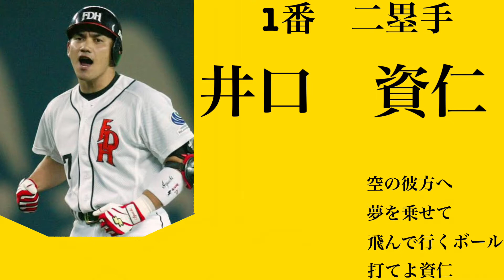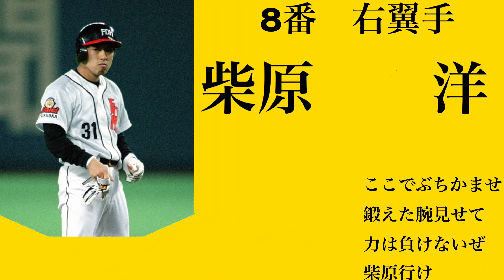【訂正版】視聴者リクエスト 第三弾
第三弾です！

3910 339さん（2回目）ありがとうございます。

小久保さんの応援歌は自分の好みで決めました。

ノムさんの応援歌、見つからなかったので（あるのでしたらコメント欄で教えてください）汎用応援歌にしました。
阪神監督時代の応援歌があるそうです。
南海の応援歌ではなさそうなので入れなくてもいいかな・・・

柳田選手の応援歌に加えて川崎宗則選手の写真を間違えるという絶対やってはいけないことをやってしまった・・・